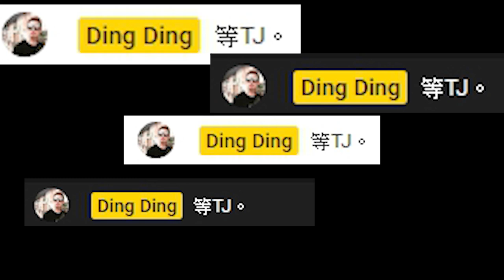◤天堂M精華◢ TJ在手，勇氣我有！第一屆點裝挑戰賽～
一個訂閱一世情！

① 『DingDing's藍鑽便利屋㊣』 開賣啦～詳情請見google表單▼▼